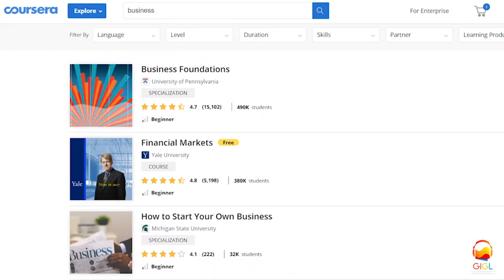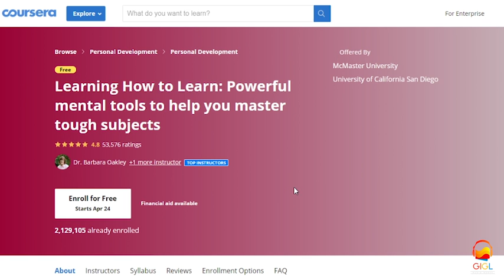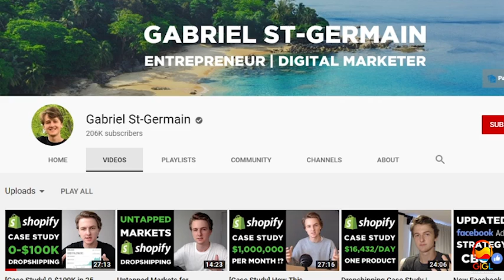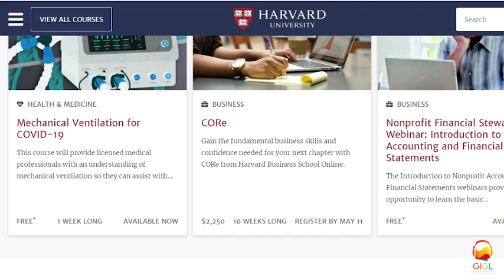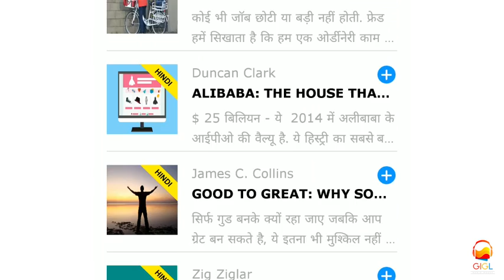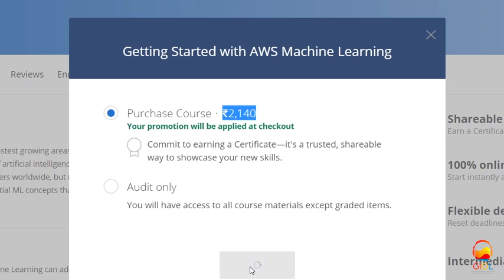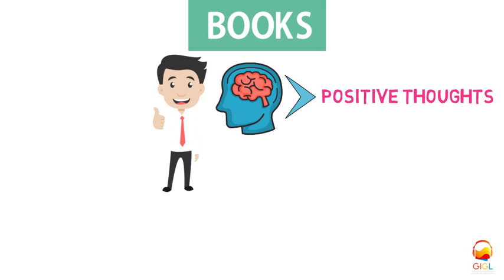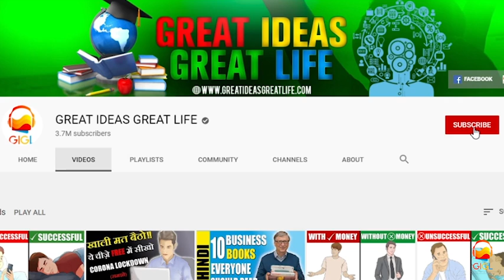FREE PREMIUM COURSES WORTH LAKHS |FreeCourses | GIGL | LIMITED TIME | Paid Courses for FREE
Paid Courses FREE me Chahiye ?? Aaj ki is video me ham isi topic ke baare me baat karenge. Aise Courses seekhenge Jis se ham actual me koi useful skill seekhe.  To i hope ye video ko ham actual me use karenge aur apni energy kisi ek skill me laga denge. Hamne jin courses ki baat ki hai vo hai:-

5)These are the three real ASSETS which will stay with you For Ever:-

6) Machine Learning (Coursera)

7) Financial Planning (Coursera or other sources)

I hope ham at a time sirf 1 ya 2 hi courses karenge. Kyunki zaada karne jaayenge to ek bhi complete nhi hoga.

"JAI HIND"